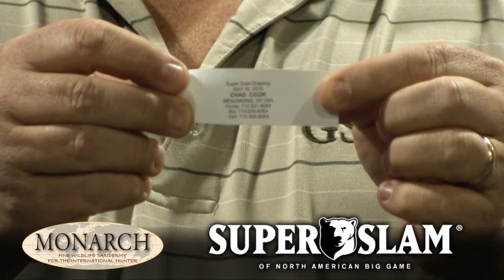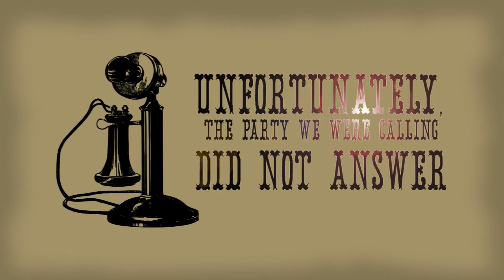4 20 15 canada moose drawing